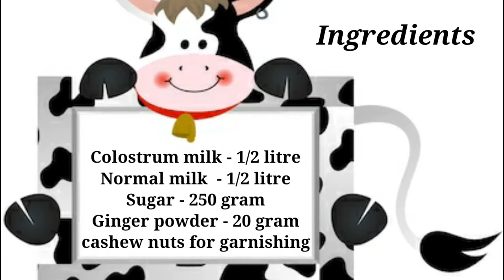Colostrum cow milk | chika | kharvas recipe - चीका / खरवस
Colostrum is a breast fluid produced by humans, cows, and other mammals before breast milk is released.
It’s very nutritious and contains high levels of antibodies, which are proteins that fight infections and bacteria.
Today we are making a sweet dish of colostrum milk. Make it for you children because it is very healthy.